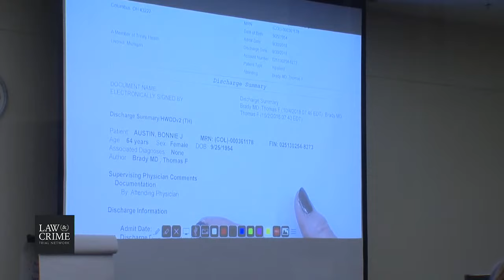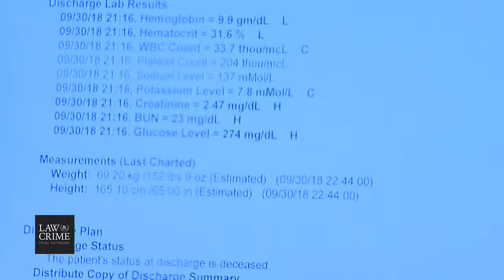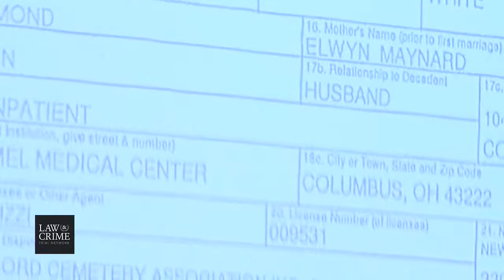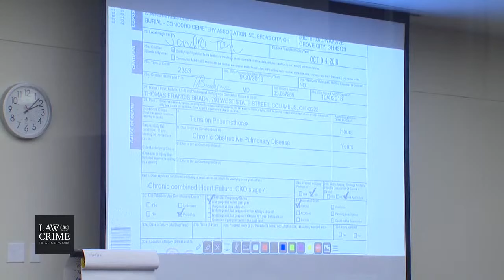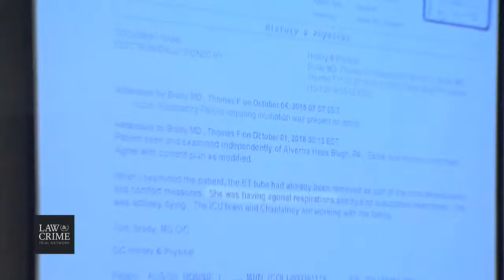OH v. Dr. William Husel Trial Day 10 - Dr. Tom Brady - Mt. Carmel Physician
LIVE COVERAGE: OH v. Dr. William Husel Trial - Former Doctor Fentanyl Murders

Happening In Court:
OH v. Dr. William Husel Trial Day 10 -
Arguments Outside The Presence Of The Jury
Dr. Genevieve DeKiel - Mt. Carmel Physician
Dr. Rohit Chand - Mt. Carmel Physician
Break
Daniel Baker IV  - Forensic Toxicologist
Lunch
Dr. Tom Brady - Mt. Carmel Physician

An Ohio doctor was charged with 25 counts of murder on Wednesday for allegedly prescribing lethal doses of fentanyl to dying patients. Franklin County Prosecutor Ron O’Brien said that he has never seen a 25-count murder indictment in his career, adding that the doses Dr. William Husel allegedly ordered in the 25 deaths “could not support any legitimate medical purpose.”

Husel, 43, was a doctor for the Mount Carmel Health System; he was fired at the end of 2018 after an internal investigation found wrongdoing.

Husel faces a potential sentence of 15 years to life in prison for each count — if convicted.

Husel’s lawyer Richard Blake claimed that, actually, “this is not a murder case.”

“I can assure you there was never any attempt to euthanize anyone by Dr. Husel. At no time did he ever have the intent to euthanize anyone,” he said.

Mount Carmel Health System, for its part, has said in a statement that it “will continue to implement meaningful changes throughout our system to ensure events like these never happen again.”

The Columbus-based healthcare system also fired 20 other employees after an internal investigation found that patients received exorbitant amounts of Fentanyl. Even though nurses doled out–and pharmacists filled–Husel’s prescriptions, the focus of the criminal investigation remains on Husel, according to prosecutors.

Mount Carmel President and CEO Ed Lamb said at the time of the investigation’s conclusion that “regardless of the reason the actions were taken, we take responsibility for the fact that the processes in place were not sufficient to prevent these actions from happening.” He added, “we’re doing everything to understand how this happened and what we need to do to ensure that it never happens again.”

The State Medical Board of Ohio suspended Husel’s license in January because the doctor failed “to meet acceptable standards regarding the selection of drugs, violations of the minimal standards of care and failing to cooperate in a board’s investigation,” the board said.

Mount Carmel has settled at least five wrongful death suits since it fired Husel. Two of the suits that were settled involved deaths of 73-year-old women. Sherry White died in 2014 after receiving two, 100-microgram doses of fentanyl within 16 minutes of each other, the suit alleged. But White’s death certificate said that she died of septic shock from a urinary tract infection (UTI).

The suit in the death of Peggy Francis alleged that she died six minutes after she was given a 200-microgram dose of fentanyl. The death certificate said that Francis—who was being treated for kidney cancer—died from septic shock caused by a UTI.

Each of the lawsuits allege that health care providers ignored excessive painkiller warnings from an electronic medical system or that the system failed to work in the first place. After Mount Carmel fired Husel in December, the health care provider updated its guidelines that a usual adult dosage of fentanyl should be between 25 and 100 micrograms, according to an Ohio Department of Health inspection report. Husel faces an additional 19 wrongful-death suits after another eight were settled, according to NBC.